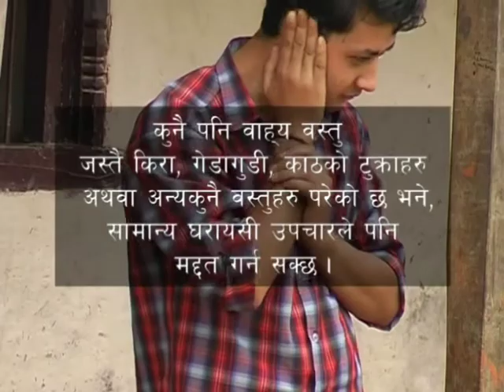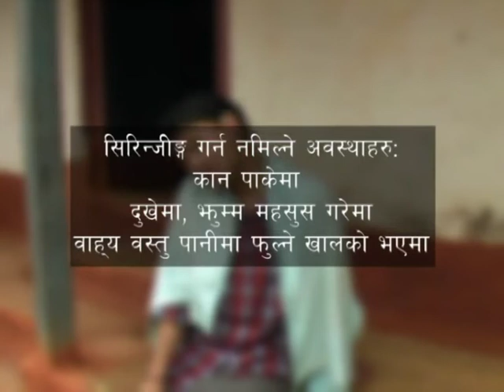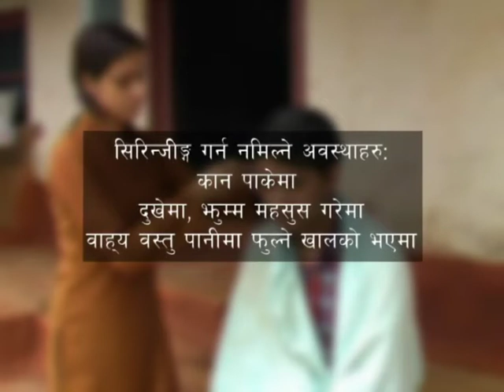How to remove Dirt From Ear || Home Solution of Ear Care || Kan bata fohor kasari Nikalne